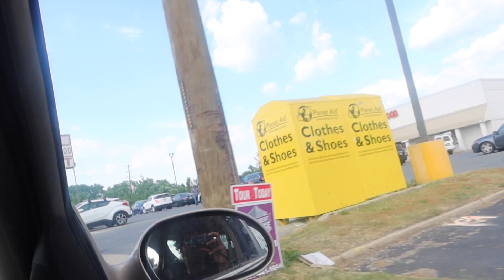I RUBBED ON MY CRUSH TH1GHS WHILE SHE WAS DRIVING TO GET HER REACTION😍🙄..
smash that like button 👍 Also comment more video ideas below! Turn post notifications on so you get notified every time I drop a banger🔥🚀
                              (Air-Pods)
     ✅STOMPDOWNPODS FOR SALE NOW✅

 Goal: 10,000